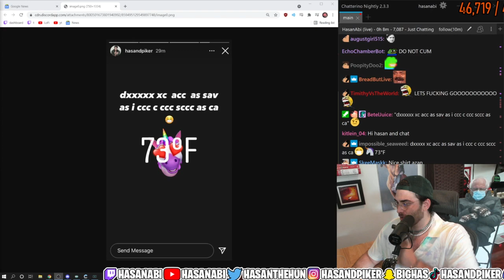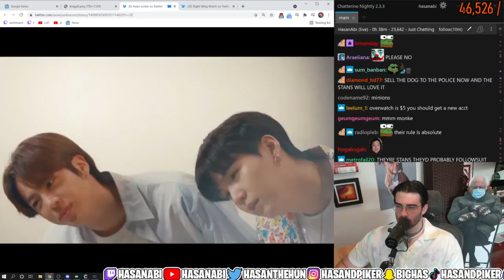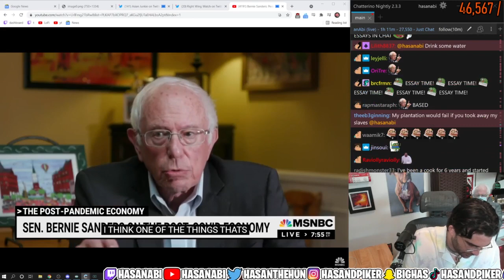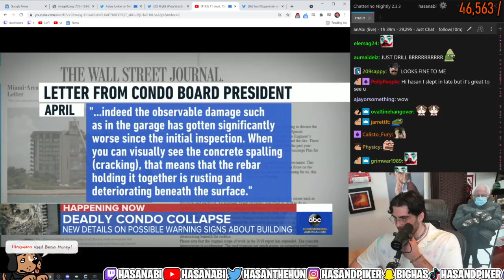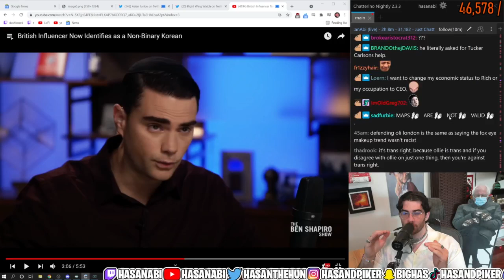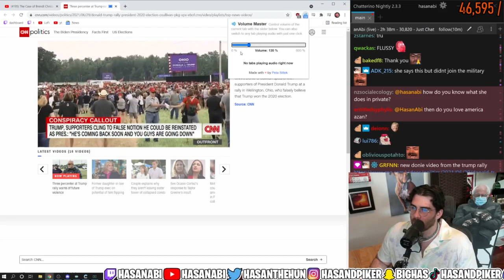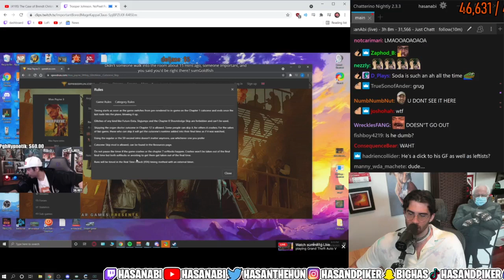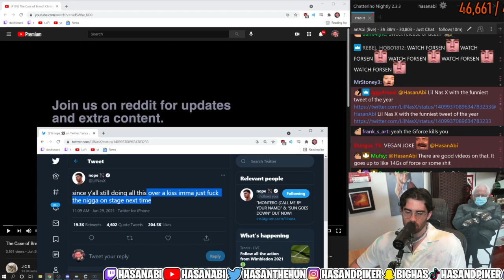1/2 HasanAbi June 29, 2021 – IKEA Pride Couch, Shapiro on Oli London,Miami condo collapse conspiracy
"WOO BACK TUESDAY"
streamed on 29/06/2021

Chapters:
0:00 Starting Soon
8:07 Start (Hasan discovers what high blood pressure does with ears)
16:06 Talking about The Mandalorian (S2 Spoilers)
28:50 The Many Saints of Newark Trailer, Trans Woman wins Miss Nevada Pageant
38:18 Boston Dynamics Robot x BTS (Weebs get out D: )
47:42 Stunlock on a Jerry Saltz Tweet about defunding the Police
1:02:24 Bernie on shit wages, MSNBC (stunlocking with chat over Religious Distributism)
1:22:24 Miami building collapse
1:40:47 Ben Shapiro talks about Oli London, the "Trans-Racial" Korean
2:29:24 QAnon News: The Miami Building collapse was a false flag operation (jesus christ)
2:33:19 Meghan McCain talks about some dumb shit
2:38:57 Donie O'Sullivan at a Trump Rally
2:45:14 Tucker Carlson thinks the NSA is spying on him (dude youre already saying the bad shit out loud on TV)
2:48:50 LSF peepoClap
3:04:55 THE DOC, more LSF
3:10:36 IKEA Made a bunch of Gay Couches
3:31:23 LSF/ DOC continued
3:39:00 JCS in Part 2

ㅤ